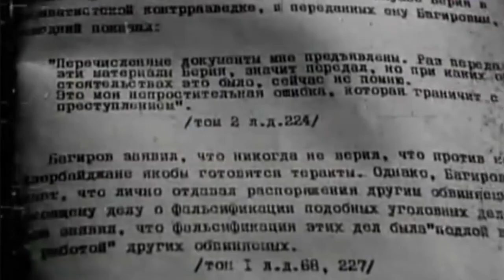Mircəfər Bağırov - Məscidləri dağıdan "Seyid" 1-ci hissə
Mircəfər Abbas oğlu Bağırov